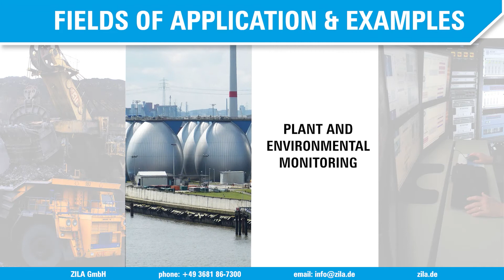Condition Monitoring and Predictive Maintenance with Fluidix-Lub-6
Predictive maintenance aims to ensure the performance of the machine. By monitoring the condition of the oil, optimal resource and service planning can be done to avoid machine damage and downtime. This avoids high maintenance costs and makes machine service planable.
The sensor permanently provides meaningful information comparable to laboratory quality on various parameters (e.g. oxidation, water content, additive content (phenols), etc.). This makes it possible to determine the optimum time for an oil change in a machine or system. The FluidIX Lub-6 thus makes an essential contribution to organized, plannable service planning and maintenance.

▬ More Information ▬▬▬▬▬▬▬▬▬▬▬▬▬
FluidIX Oil condition sensors:

ZILA is now Fluid.iO! New name for even more competence!

▬ Contakt ▬▬▬▬▬▬▬▬▬▬▬▬▬▬▬▬▬
Fluid.iO® Sensor + Control GmbH & Co. KG